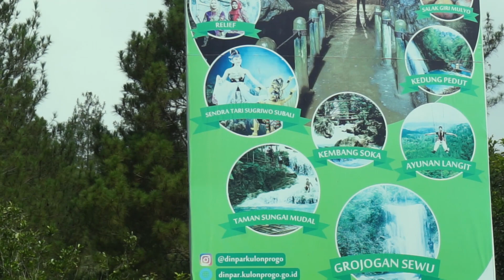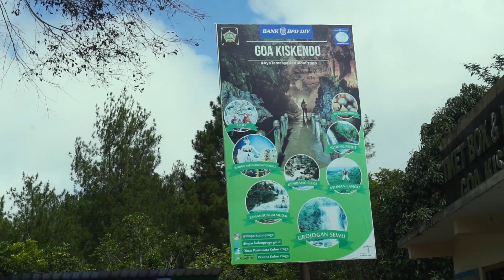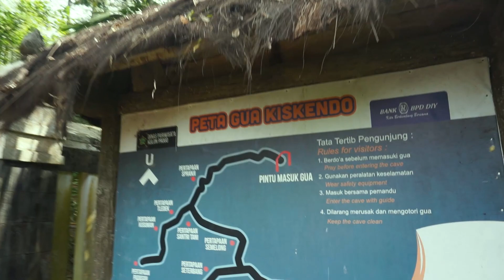Pengalaman EXPLORE GOA KISKENDO JOGJA || Benarkah Ini Tempat PESUGIHAN? || SEREM BANGET !!!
Halo penonton youtube... Kalau kalian membaca ini pasti kalian penasaran dengan maksud dari judul videoku ini... Disini aku akan menjelaskan kenapa aku memberi judul ini dan bukan sekedar clickbait saja..

Awalnya video ini aku buat tidak ada mksud lain selain mengabadikan jalan jalanku bersama keluarga ke tempat wisata di sekitaran kulon progo... Namun setelah selesai wisata, dan kembali kerumah, aku membagikan foto-foto selama di Goa Kiskendo tersebut ke WA Story...
Kemudian banyak yang chat kalau itu adalah tempat angker dan sakral tapi anehnya di jadikan tempat wisata... Tempat ini juga menjadi salah satu tempat yang dijadikan tempat melakukan ritual pesugihan.. Lalu aku juga bertanya ke mamaku yang wkt itu juga ikut ke Goa Kiskendo, apa benar tempat itu dijadikan tempat pesugihan...? Mamaku bilang iya, karena ada salah satu saudara mama (Om-ku) yang pergi kesana kalau sedang ingin meminta sesuatu (you know what I mean).. Om-ku melakukan semedi atau bertapa di dalam goa tersebut. Dan mamaku juga cerita kalau orang sekitar sana bilang banyak yang kesurupan saat masuk ke goa tersebut.
Dan pengalamanku sendiri selama menulusuri Goa Kiskendo ini adalah jatuh 1 kali karena licin dan 2 kali kepala kebentur batu, karena memang kita harus melewati jalan sempit dan sedikit merangkak... Kalian bisa liat sendiri di video...
Bagaimana menurut kalian? Apa tempat ini memang serem dan dijadikan tempat pesugihan?? kalian bisa comment dibawah...

Terima kasih buat kalian yang sudah support channelku.